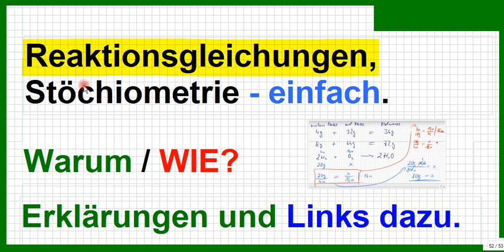Reaktionsgleichungen aufstellen u. ausgleichen, dazu Stöchiometrie (Stoffmengen), Übersicht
Bitte, helfen Sie uns Endlich wieder (Sapere aude!) Hier die Links zu den Unterrichtsmitschnitten für bessere Übersicht im Kanal. Alles wird einfach und ausführlich erklärt.